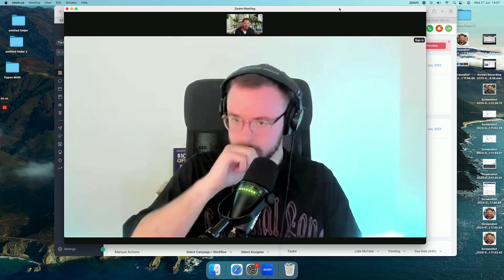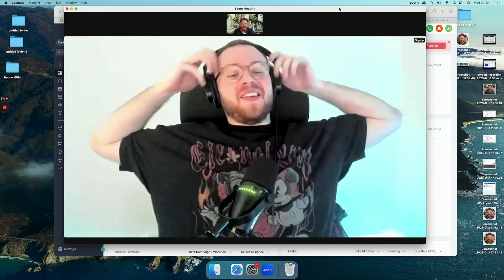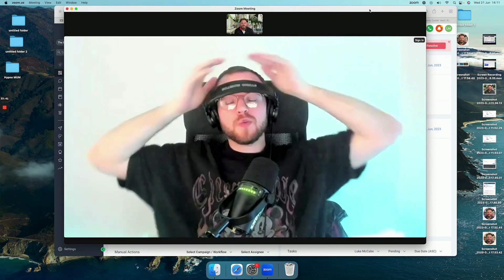He went from $3k/m to $60k cash collected in 60 days (CASE STUDY)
We'll Automate Your Client Acquisition in 7 Days & Guarantee You 15+👉 NEW Clients OR You Don't Pay

Learn how you can book more appointments and scale your agency or coaching business with simple, reliable and secret hacks from someone who has been doing it since 2019!